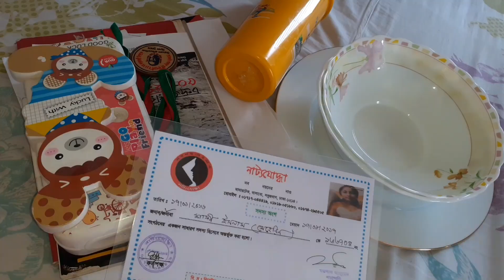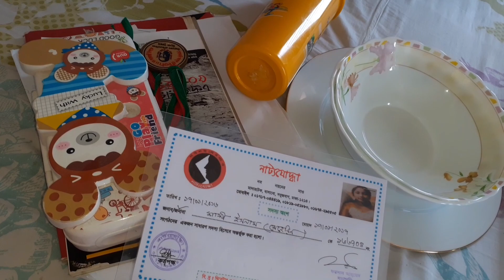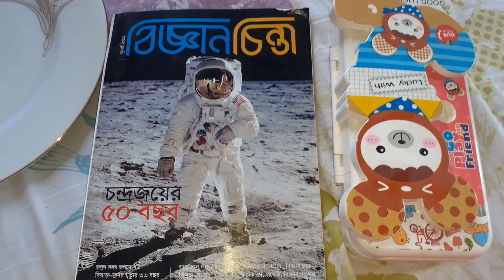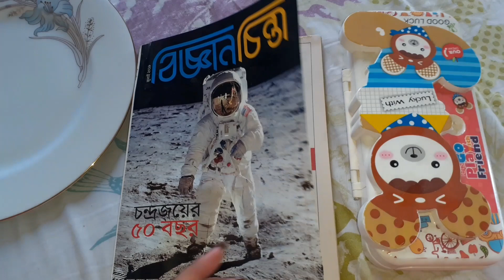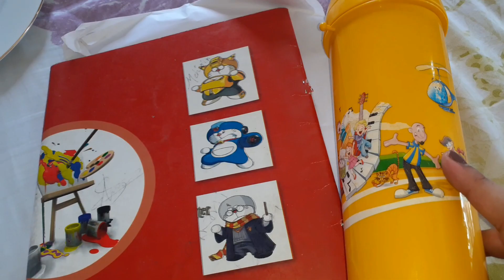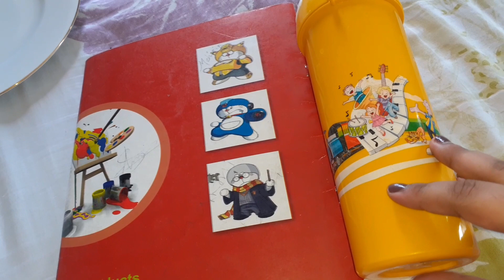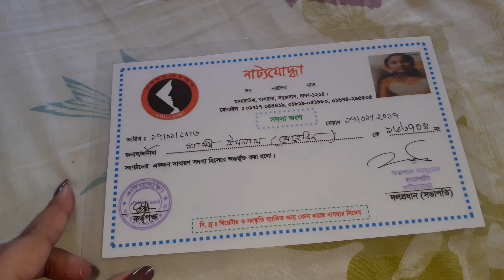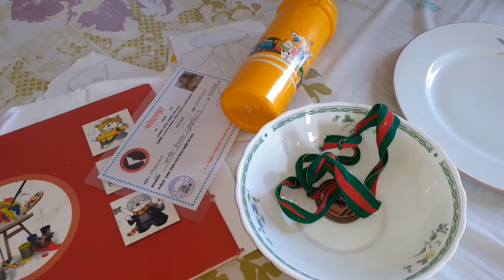Vlog — 37|||| আমার জীবনে অর্জন করা কিছু পুরষ্কার💝💝 ||(Some achievement of my life)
Shammi's lifestyle
Makeup tutorials
Family vlog
Daily vlog
Beauty tips